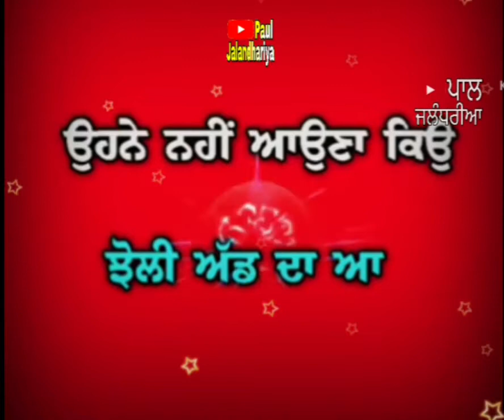Sukoon -karan sandawaliya yaar jigri kasuti digrii red screen status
sukoon by karan sandawaliya red screen status sad status